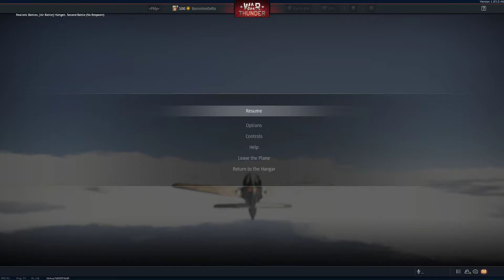r/StarWars Discord script reading (Pod racing sequence)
ngl this was pretty fun. Might livestream futures script readings or something, the people on r/StarWars Discord are very fun to chill with.